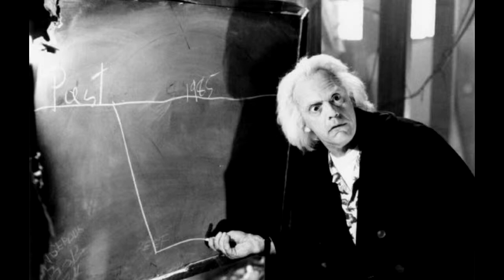Back To The Future: Doc Brown's Terminator Theme